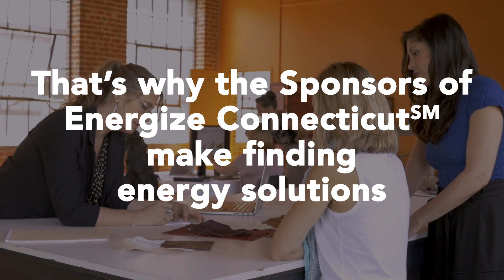Business Solutions | Energize Connecticut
Your Energize Connecticut Sponsors offer solutions and incentives to help your business reach its energy efficiency goals.